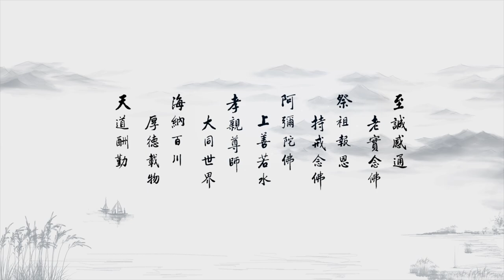淨空老法師 - 我們要為一切眾生的福祉承當使命，同時，不要忘記導歸極樂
節錄自 淨空老法師 - 慈護眾神子民 願生西方淨土

　　不論我們做什麼，念念都只為眾生，絕不為自己。在我們心中，真的關於自己的，只有一樁事情，那就是求生西方極樂世界！現在又過了一年，我很欣喜，因為我知道，等我回到極樂世界以後，我就是無量壽了！所以，對這個世界，要看破、要放下。我們要為一切眾生的福祉承當使命，同時，不要忘記導歸極樂。到了極樂世界，我們的生活空間，才真的是擴展到盡虛空遍法界，沒有局限、沒有邊際。

　　今天，我們在這個地球上所要團結的，只有十幾個宗教，等我們到了極樂世界，我們的視野，就徹底拓展開來了。我們會親眼見到，諸佛如來在無量世界，隨順無量眾生，化現無量身相，創立無量宗教、宣講無量法門。到那時候，我們就徹底承認了：一切宗教的教主，確實就是一個真神、一個真主、一個上帝、一尊如來。

　　世尊在《華嚴經》裡面說過：「一切諸佛身，唯是一法身，一心一智慧，力無畏亦然。」世尊的這段開示，也就等於是告訴我們，一切宗教的神聖，都是平等的。在佛眼裡面，所有宗教的教主，其實都是阿彌陀佛，是同一道光明、同一個智慧、同一個悲心、同一個法身。蕅益大師在《彌陀要解》裡面說得真好：諸佛皆以彌陀為自。我們到了極樂世界，自自然然就體會到這個境界。

　　在蓮池海會裡面，縱使我們是下下品往生，得到了彌陀四十八願的加持，我們一樣都是阿惟越致菩薩。換句話說，我們的身心都得大自在，都得到法身菩薩的受用，智慧、能力，永遠不會退轉，一直到我們究竟成佛。而且，我們生到極樂世界，在還沒有證得圓滿的佛果之前，十方世界只要哪個地方跟我們有緣，我們都有能力能夠分身、化身，到那個地方去幫助眾生，去為眾生現身說法。那個時候，不論眾生喜歡什麼宗教、喜歡什麼法門，我們都能夠把這些宗教、法門講解到究竟圓滿。那時我們講經說法的能力、幫助眾生的能力，說實在的，跟諸佛如來沒有差別，這真正是不可思議！所以，極樂世界，我們不能不去；真正發起大悲心，真正發起自利利他的菩提心，極樂世界就是我們唯一的歸宿。

　　阿彌陀佛為我們發了四十八願，簡單的說，就是用盡了一切方法，希望能夠護持我們儘早離苦得樂，讓我們儘早一生成佛。我們不能辜負彌陀對我們的付出，不能辜負世尊為我們多次介紹極樂世界，為我們多次轉述彌陀的悲願。真正想要往生極樂，蕅益大師教導我們，往生的條件是要真信、要真願。我們要信真有西方極樂世界，要信真有阿彌陀佛，相信彌陀為我發了四十八願，每一願都是真的，這是信。然後，我們立定志向，發願往生，一定要往生極樂、一定要去親近阿彌陀佛，這就是願。我們有信、有願，就一定會念佛，往生的條件就具足了。

　　關於念佛，我們如果是初學，平常又工作任務繁重，沒有很多時間念佛，那麼，我們可以每天早晨起床後，就念十聲阿彌陀佛，晚上睡前，也念十聲阿彌陀佛，每天不可以缺課。漸漸地，念佛就養成習慣，一有空閒，最好心中就能夠提起這句佛號，讓它不要間斷。

　　蕅益大師教導我們，信願持名，定生極樂。希望我們都能夠不辜負本師世尊對我們的期望，不辜負十方諸佛對我們的勸勉，今生就到極樂世界，做彌陀的弟子，一生圓成佛道！

　　今天，非常歡喜與大家相聚！祝福在座的諸位，福慧增長、法喜充滿，淨滿圓成，同生極樂、光壽無量！祝福世界多元宗教團結互助、回歸教育、互相學習、共同造福人類，大家都是眾神的使者！祝福世界安定和平、永續繁榮、盛世大同！謝謝大家！